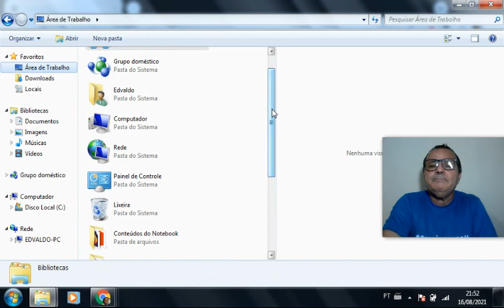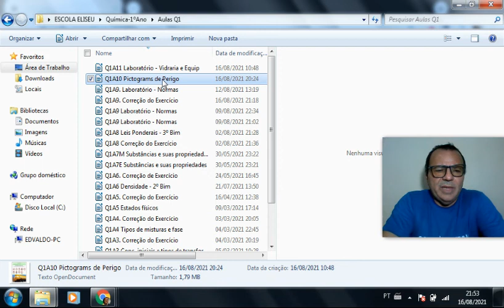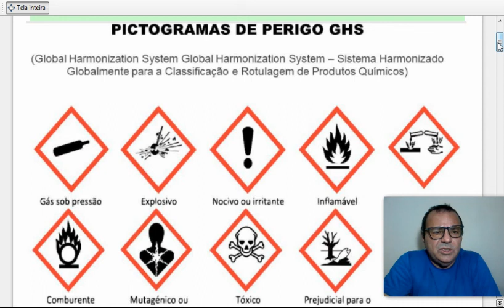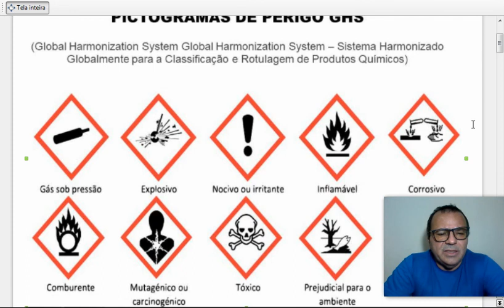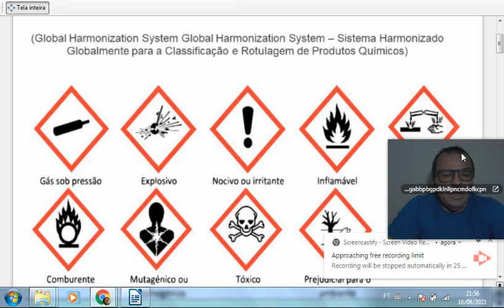Pictogramas de Perigo GHS A10P3